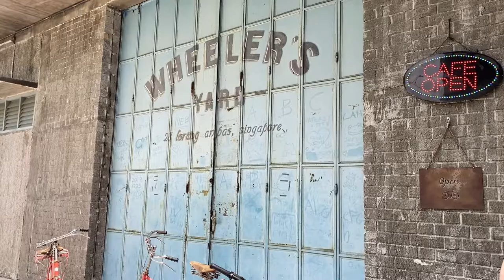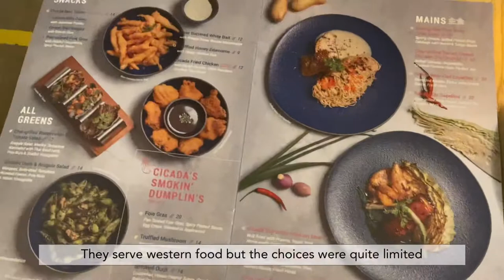NAYCHER VLOG | EP 2. Cafe hopping on a bike in Singapore 자전거를 타다 카페 방문 車をのってカフェへ行く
Hi,

This is Cher. Decided to spend my leave day exploring Singapore cafe’s on a bicycle. It was pretty hot but the experience was rewarding. :)

Cafes featured:
Wheeler’s Yard
Grub
Cicada

This is a food diary of sisters, Nat & Cher, currently based in Singapore. We want to document the food we eat and cook and share our love for all things Japanese and Korean.
始めました！我々わ姉妹です。今はシンがポルで住んでいます。料理と食べるの大好きですから、楽しんでください。
안녕하세요! 우리는여자 형제이미 다。우리는싱가포르살다。우리는 먹고 요리하는좋아요、기대 해주세요。